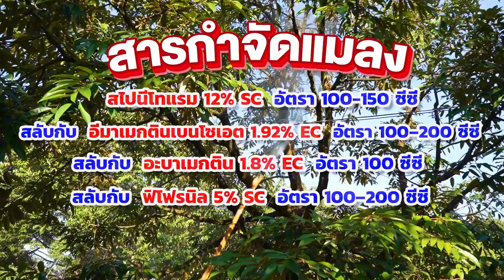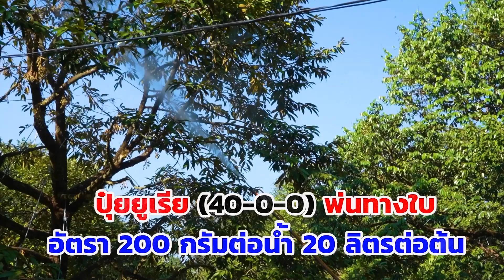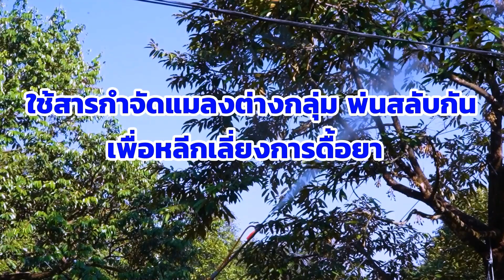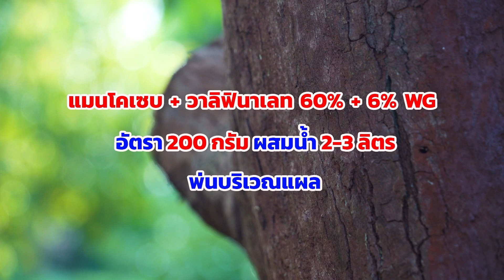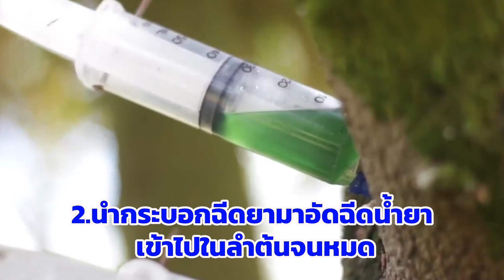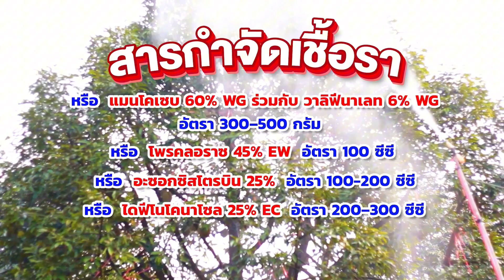ทุเรียน 52 สัปดาห์ ภาคใต้ (14-20 ต.ค 67) SS2┃พาณิชย์พารวย